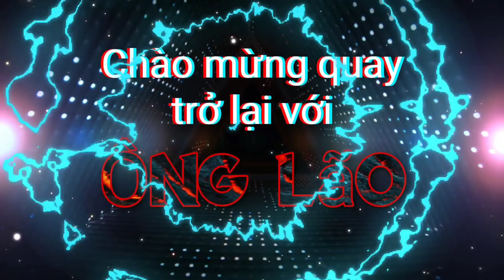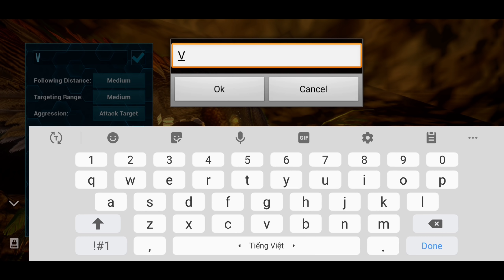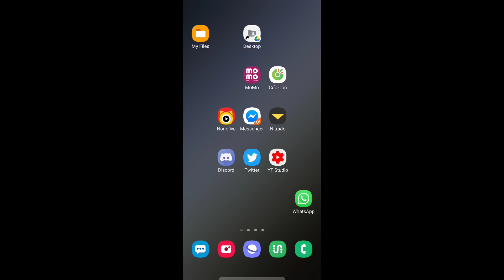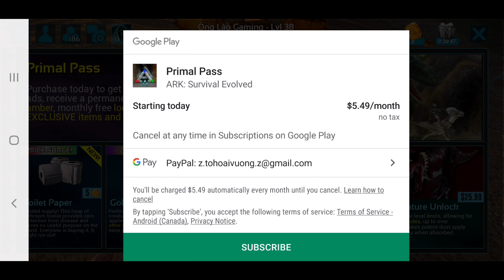Tập 6: Nhiệm vụ Hunt Terro Bird - T-Rex gia nhập đội vệ sĩ "CANH NHÀ" || ARK: Mobile - Việt Nam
Lịch ra video:
☆12h trưa mỗi ngày
☆ Riêng T7, CN sẽ có thêm 1 clip vào 6h chiều
☆Clip đi hầm: 9h sáng T4

Quà: 100 hộp quà miễn phí server Unofficial. Mã: "E786".

Quà: x2 bất cứ vật phẩm nào khi mua hàng. Mã: "T763".

Quà: 100 hộp quà dành riêng cho server The Ông Lão Island. Mã "J999" chat lên kênh *Hỏi đáp*

**LƯU Ý: Mã chỉ dành cho bạn nào nhanh tay nhất.
                Mỗi bạn chỉ được xài duy nhất 1 mã!

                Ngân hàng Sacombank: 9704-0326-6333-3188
                                         Người nhận: NGUYEN THI THAM

► Tặng ngay bản vẽ cần thiết cho người thuê!

►Bản đồ Hầm ngục (Dungeons) - ở trong discord nhé!